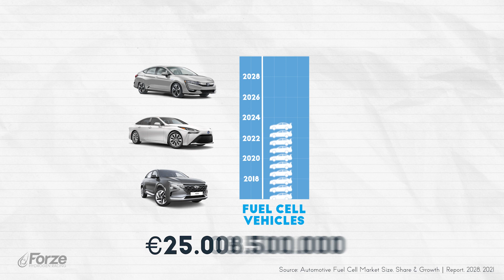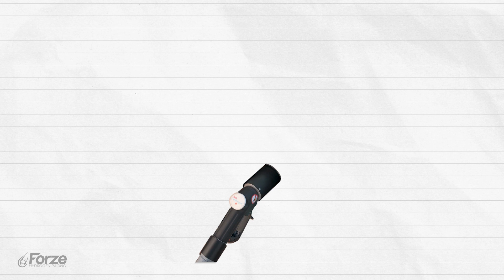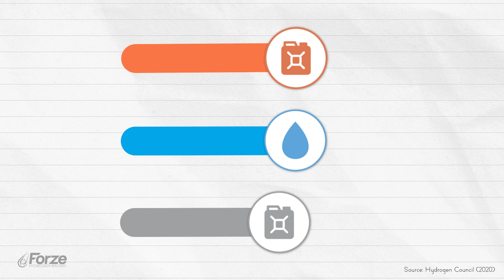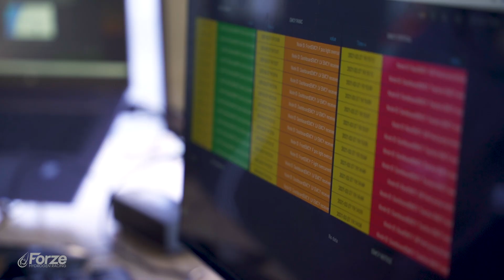DRIVING ON HYDROGEN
Want to learn more about driving on hydrogen? In this video we will explain about hydrogen refueling stations, the price of hydrogen and much more!

•  Editor
Karien de Jonge
•  Voice over
Ricarda Warnat